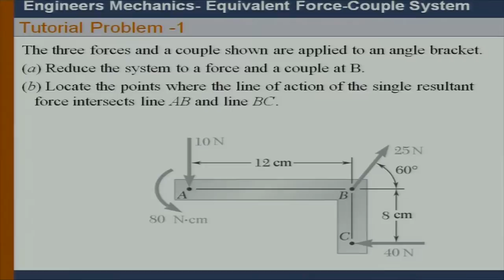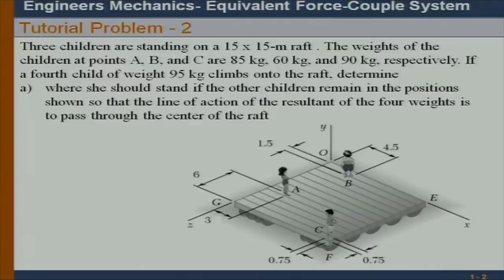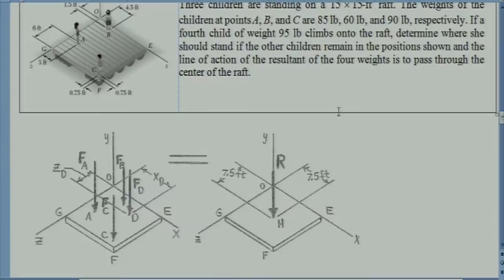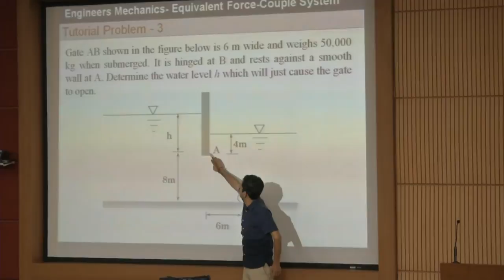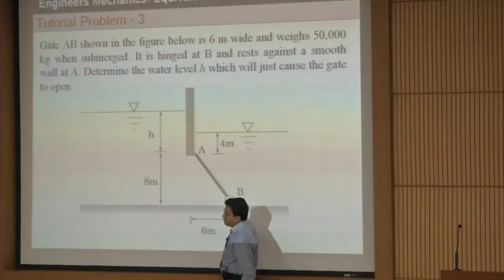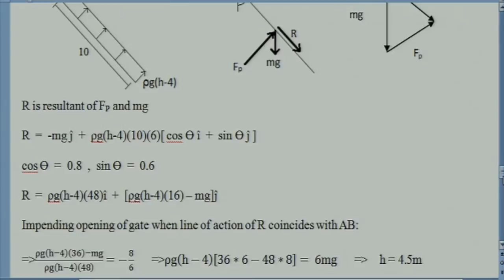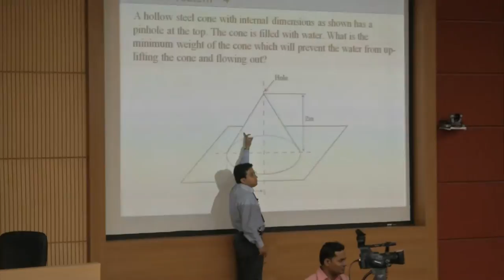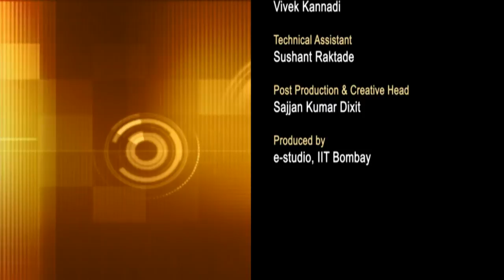EM C L3B Equivalent System of Force ( Tutorial )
This is part B of 3rd session of Engineering Mechanics workshop arranged for coordinators. It was delivered by Prof. Sauvik Banerjee from IIT Bombay.

In this session he asked coordinators to solve different tutorial problems on equivalent force-couple system and afterwards explained the same in details.